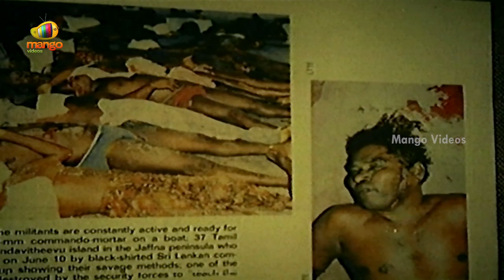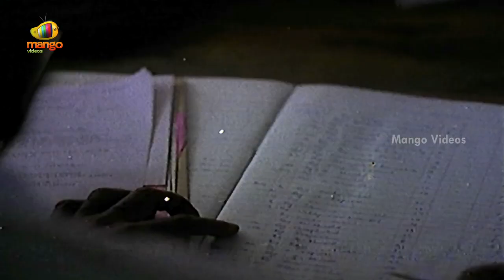Gharshana Telugu Movie Part 5/12 | Prabhu | Karthik | Amala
Gharshana Telugu Movie, starring Prabhu, Karthik, Amala, Nirosha, Vijayakumar, Jayachitra, Sumithra, V. K. Ramasamy, Janagaraj, directed by Mani Ratnam, produced by C Praveen Kumar Reddy & P R Prasad, music by Ilayaraja.

Cast & Crew :

Prabhu - Appa Takkaru, Puli

Karthik - Om 3D, Anegan

Amala - Manam, Life is Beautiful

Nirosha - Pappali, Summa Nachunu Irukku

Vijayakumar - Puli, Sandamarutham

Jayachitra - Kashmora, Prema Lokam

Sumithra - Chandra, Mussanje Maathu

V. K. Ramasamy - Dumm Dumm Dumm, Arunachalam

Janagaraj - Thavam, Kalinga

Mani Ratnam - O Kadhal Kanmani, Kadal

Ilayaraja - Saagara Sangamam, Sindhu Bhairavi